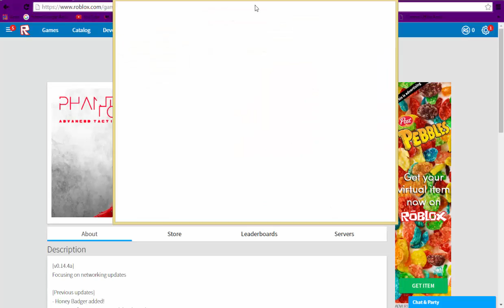PHANTOM FORCES Ep:4 "This is radio epic, I'm your host epicsteve. Let's, get right, into the blues!"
In this epicsode of phantom forces, I just woke up! So you know what to expect XD!